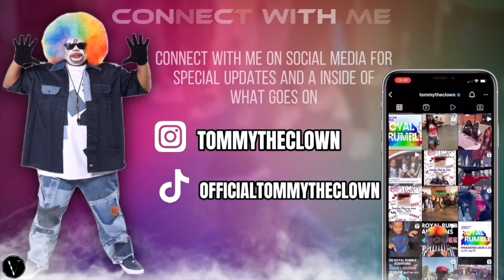Yea We On Y'all Head🤫Lil Hotties VS Tommy Boys😮‍💨| JOIN MEMBERSHIP | Click Link Below ⬇️